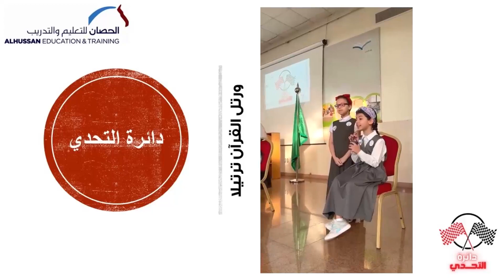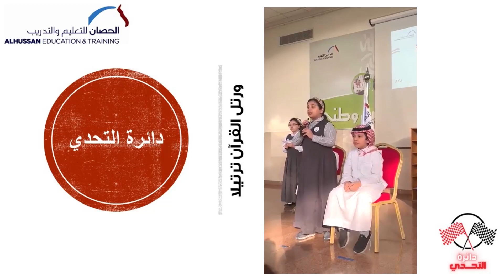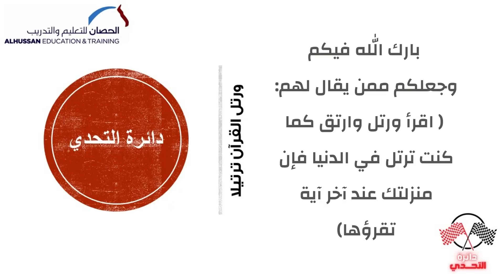مسابقة (و رتل القرآن ترتيلا)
أقيمت مسابقة (ورتل القرآن ترتيلا) في مدارس الحصان النموذجية الأهلية للبنات بالجبيل للمرحلة الابتدائية
بدأ البرنامج مع بداية الفصل الدراسي الأول ومستمر طيلة العام الدراسي ضمن برنامج "دائرة التحدي “
ويهدف البرنامج:
• زيادة الحصيلة اللغوية والمعرفية لدى الطلاب والطالبات.
• اكسابهم المهارات والعلوم الداعمة لهم في رحلتهم التعليمية.
• تهيئتهم للمشاركة في المسابقات الدولية والمحلية.
وقد تم تكريم الطلاب والطالبات الفائزين في المسابقة بشهادات شكر و جوائز في الطابور الصباحي وحضر عدد من الأهالي ..
وكان عدد الفائزين ٤٧ طالب وطالبة استطاعوا الوصول للمستوى الثالث بكل جدارة .
وفي ختام الحفل تم إلقاء كلمة شكر وامتنان من ولية أمر الطالبة هناي بنت طلال الغامدي بالصف الرابع الابتدائي، معبره عن امتنانها لصرح الحصان لما قدمته مدارسنا من مهارات وقيم وسلوكيات لابنتها ..